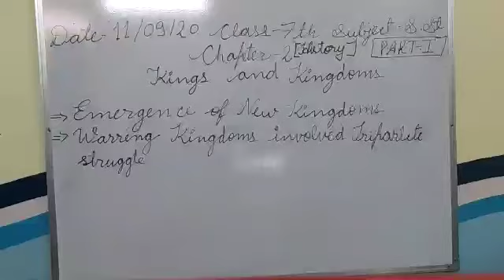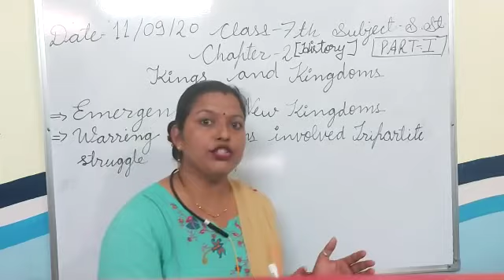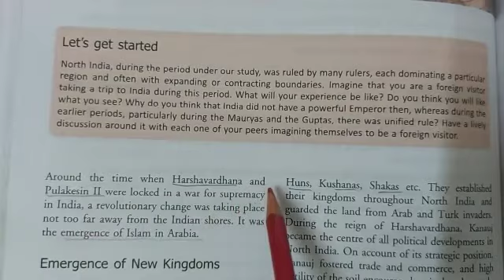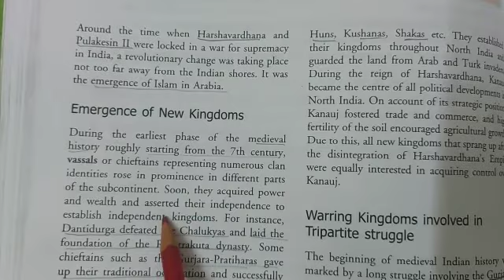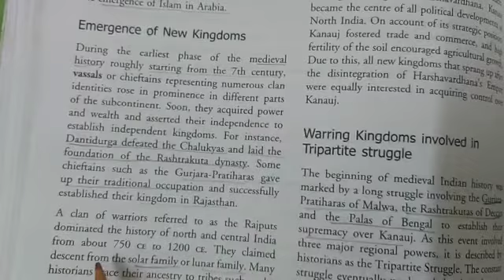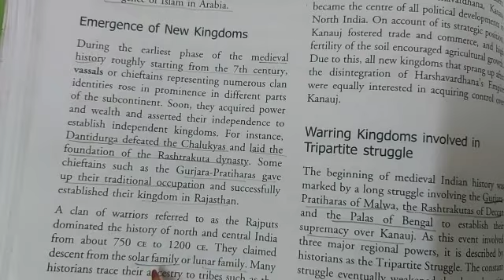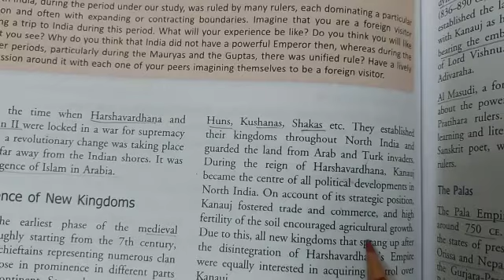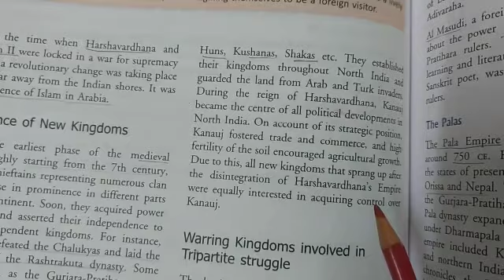Class-7 History , Chapter-2.1 'Kings and Kingdoms'